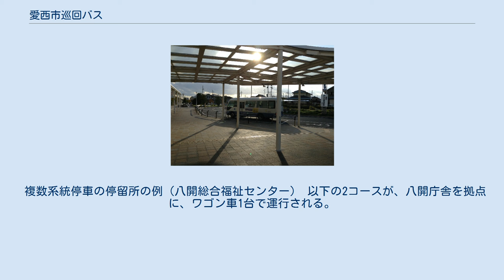愛西市巡回バス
愛西市巡回バス（あいさいしじゅんかいバス）は、愛知県愛西市が運営するコミュニティバスである。
 市内公共施設利用の利便のため運賃無料で、日曜・祝日・年末年始（12月28日～1月4日）を除いた毎日運行している。
愛西市役所総務部総務課総務係がこのバスに関する業務を分掌している。
 愛西市の前身自治体である海部郡佐屋町の「公共施設巡回バス」および佐織町の「総合福祉センター巡回バス」を引き継ぎ、八開村・立田村域に路線を拡大したものである。
 詳細は「愛西市巡回バス」を確認してださい。
 2009年（平成21年）9月1日に運行変更が行われている。
 以下の4コース（3行程）が、マイクロバス3台で運行される。
 以下の2コースが、立田庁舎を拠点に、ワゴン車1台で運行される。
 複数系統停車の停留所の例（八開総合福祉センター） 以下の2コースが、八開庁舎を拠点に、ワゴン車1台で運行される。
 佐織ルート1コース 渕高（神明社）停留所 以下の4コースが、佐織総合福祉センターを拠点に、マイクロバス1台で運行される。
 庁舎間ルートのバス（名鉄藤浪駅前交通広場） 以下の1コースが、マイクロバス1台で、1日2便運行される。
文書配送を兼ねる。